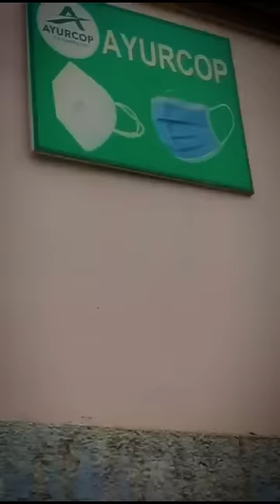'STAINLESS STEEL' Bottle Factory TOUR 🏭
Factory Address:
34 TANK STREET
VEERAKERALAM
Coimbatore: 641007